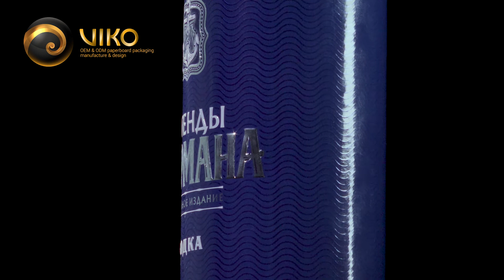Упаковка из картонной тубы ! Производство ! / Round Cardboard Packaging ! Manufacture !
Лучшая картонная упаковка для Ваших товаров ! Будьте в курсе последних инноваций в сфере упаковки товаров .

На этом видео представлена превосходная картонная туба для напитков , она отличается высокой прочностью и обработана высококачественной отделкой .

Наша компания оказывает полный цикл услуг необходимый для изготовления упаковки товара которая на самом деле продает , начиная от разработки дизайна упаковки и заканчивая производством готовой для использования продукции .